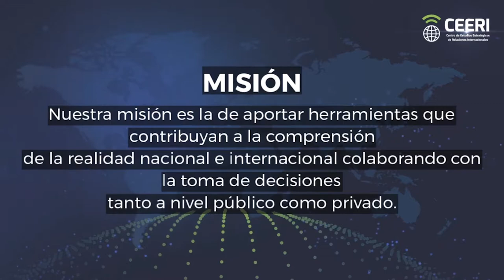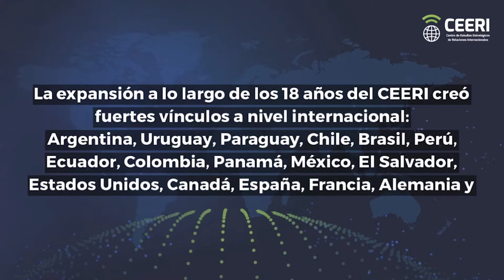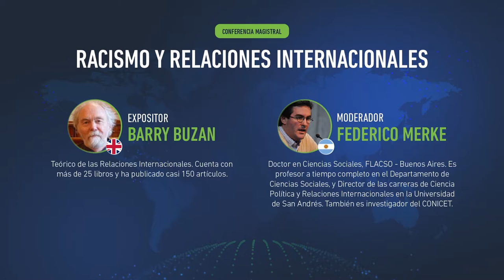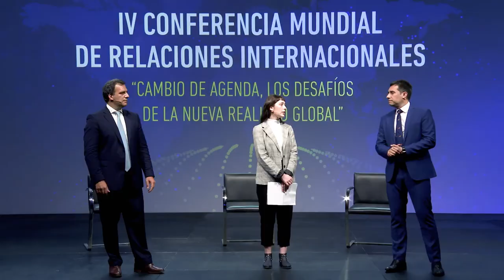IV Conferencia Mundial de Relaciones Internacionales | Bienvenida y Barry Buzan | CEERI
Conferencia Magistral: Racismo y Relaciones Internacionales.

Expositor: Prof. Barry Buzan. Teórico de las Relaciones Internacionales de Reino Unido.
Moderador: Dr. Federico Merke. Director de la carrera de Relaciones Internacionales en UdeSA, Argentina.